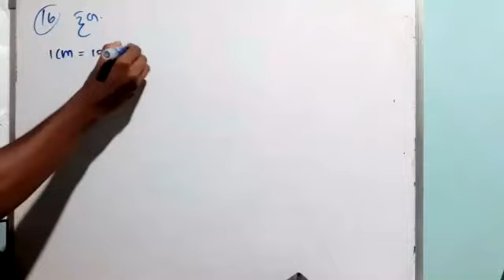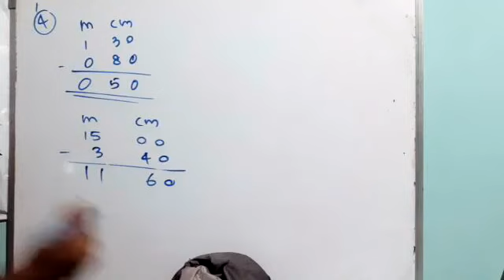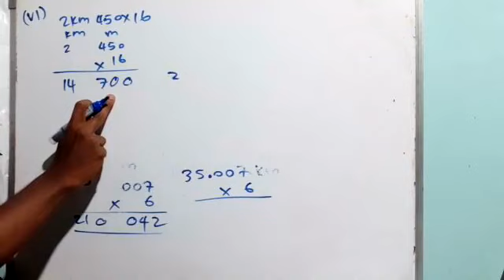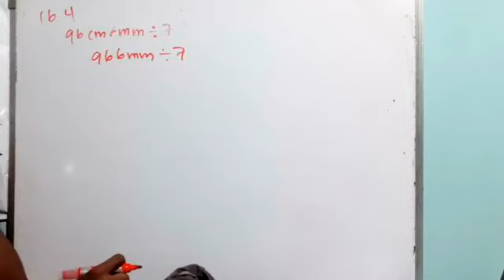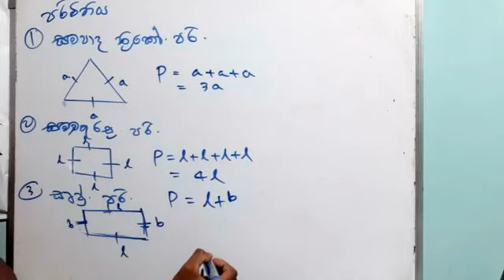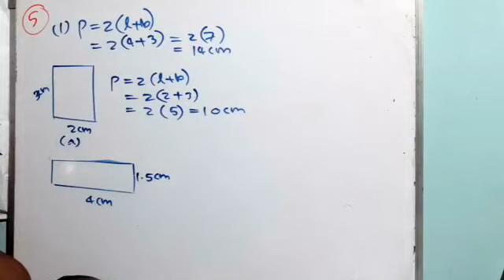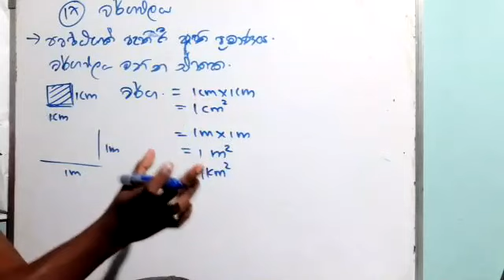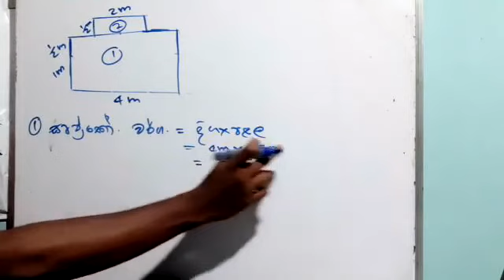Grade 7 MAY 19 දිග